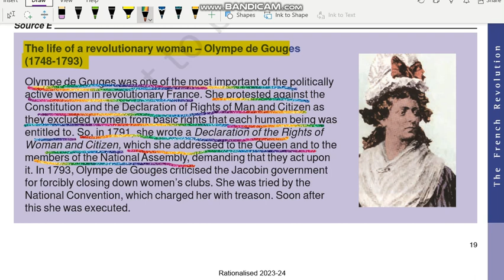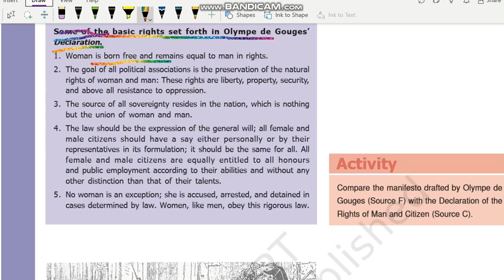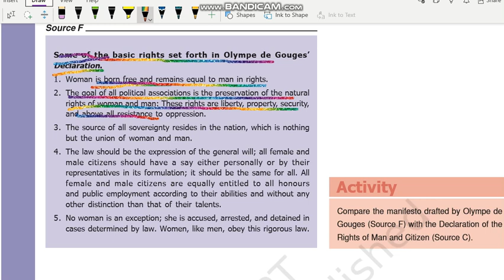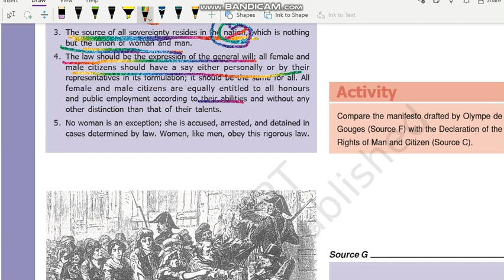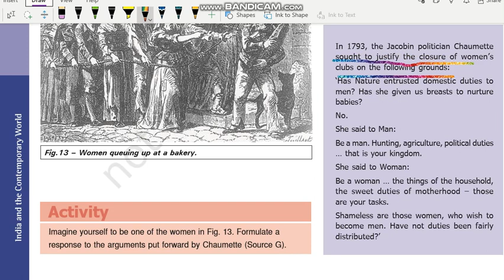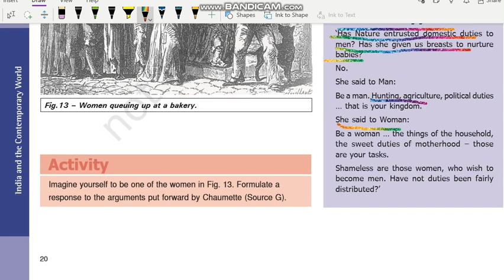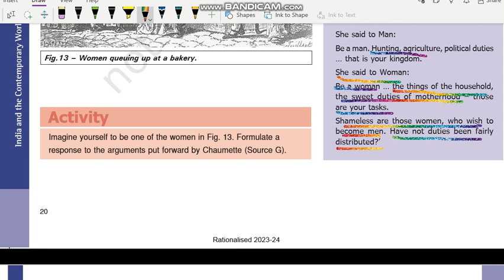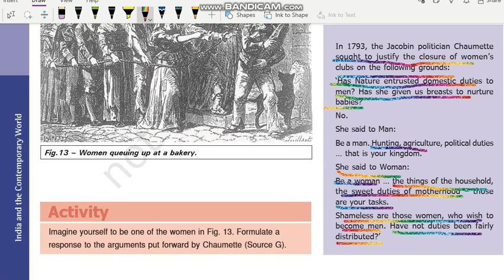Olympe De Gouges - Rights of Woman and Citizen | French Revolution | Class 9 History Chapter 1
The Life of a revolutionary Woman - Olympe De Gouges - Declaration of Rights of Woman and Citizen | Class 9 History Chapter 1 | UPSC | NCERT​ @internet_learning

Class: 9
Subject: History
Chapter: French Revolution

In this video the topic - "The Life of a revolutionary Woman - Olympe De Gouges - Declaration of Rights of Woman and Citizen" NCERT History Class 9th Chapter 1" - "French Revolution" is explained in very simple and detailed manner. Both Hindi and English languages are used while explaining "The Life of a revolutionary Woman - Olympe De Gouges - Declaration of Rights of Woman and Citizen" of chapter 1 History class 9" - "French Revolution" so that you can understand more easily.